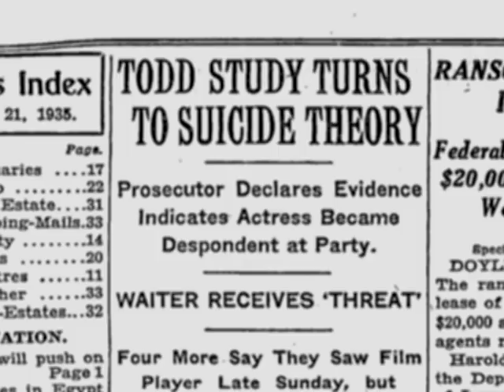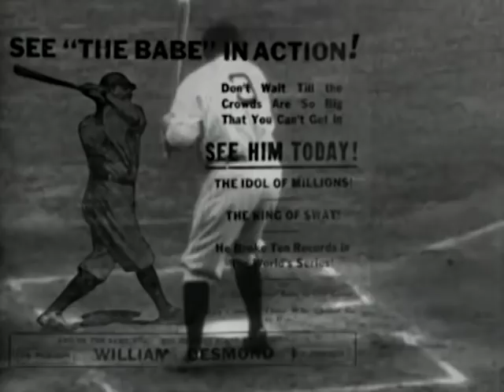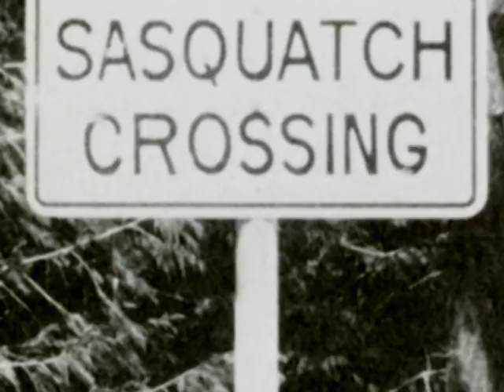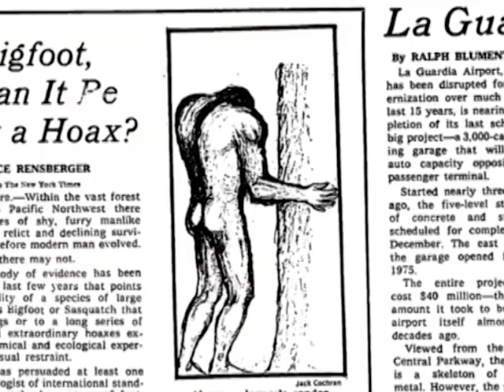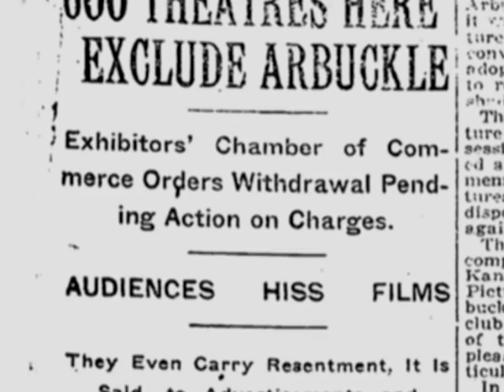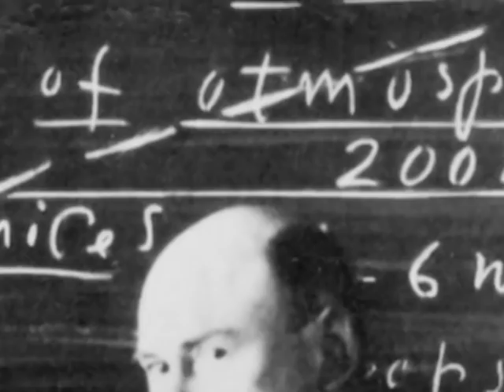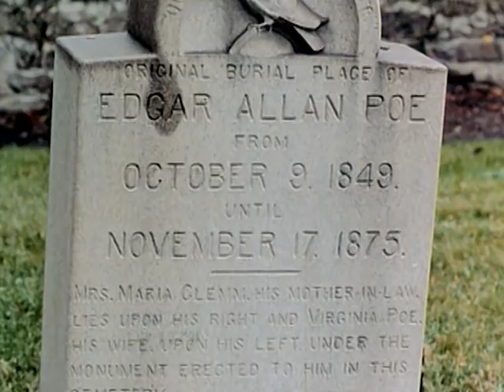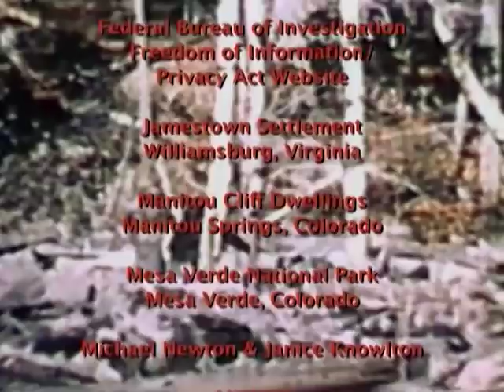America's 60 Greatest Unsolved Mysteries & Crimes (E4,S1)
Who killed Thelma Todd? Did Babe Ruth call his shot? Does Bigfoot exist? Did Fatty Arbuckle kill Virginia Rappe? A bizarre Roswell connection. Where are the Boston Heist Paintings? The mysterious death of Edgar Allan Poe.
This compelling documentary series presents a countdown of America's 60 most notorious unsolved mysteries and crimes in a dramatic compilation revealing these unanswered questions in 10 fascinating episodes.  Each of the documentary segments zeroes in on one particular case.